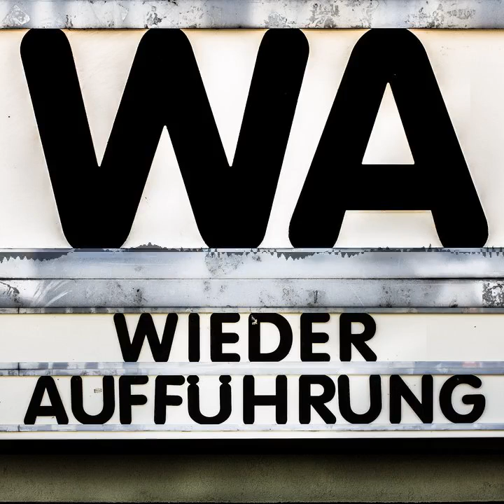WA128 Die Feuerzangenbowle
Worüber lachte Nazi-Deutschland im Kinosaal während draussen der totale Krieg tobte?

Chapters:
00:00:00 Begrüßung und Filmvorstellung
00:06:43 Filmgespräch
00:56:56 "Afgrunden" mit Asta Nielsen im Filmmuseum Potsdam
00:58:26 LiWu Schatzkiste ab September
00:58:39 Terza Visione - Festival des italienischen Genrefilms
01:01:35 Abschied